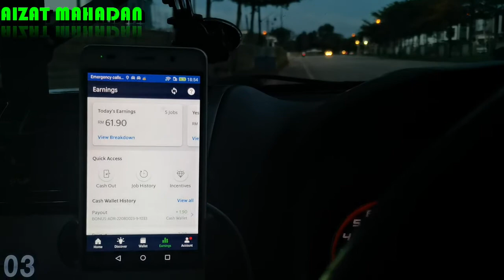KEADAAN PING DI KALA PKPB 2.0 | GRABcar J.B : VLOG 7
SUASANA PING DI KALA PKPB 2.0

Day 3